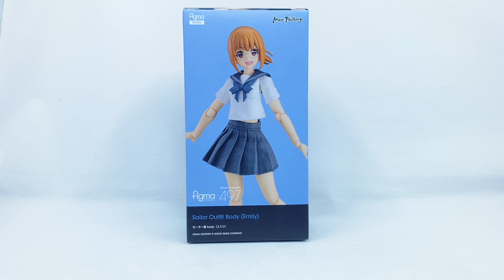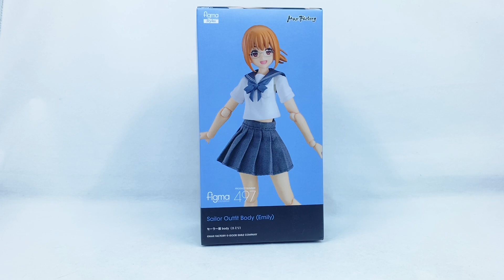[大爆《死》］布製Outfit年代來臨！Max Factory figma セーラー服body（エミリ）